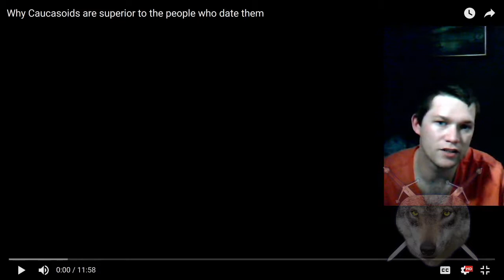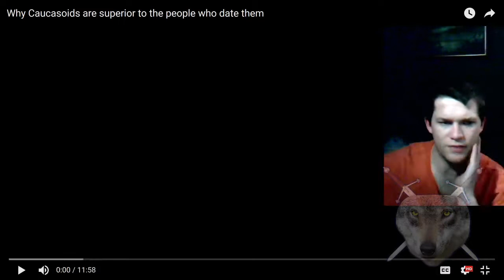Cynthia G: Pulling Extra Racism Out of an Unsanitary Orifice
Again this bitch speaks complete and utter horse shit when it comes to facts. Don't believe me? Just watch.